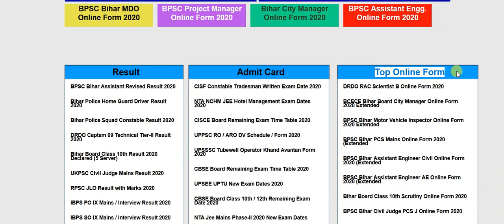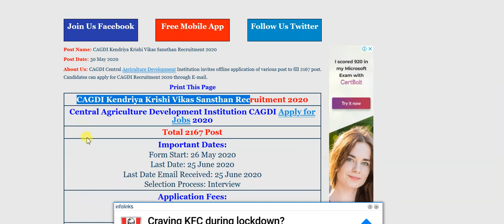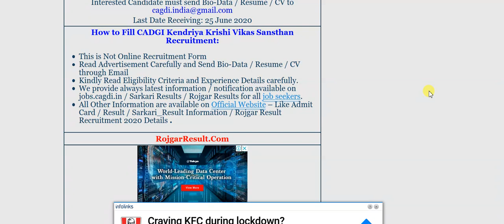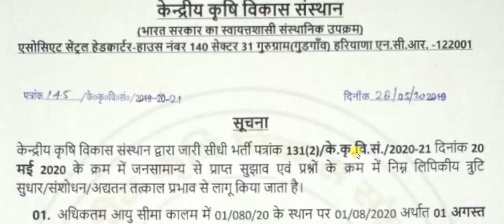CAGDI Kendriya Krishi Vikas Sansthan Apply for 2167 Post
Kendriya Krishi Vikas Sansthan में निकली नौकरी  जल्द करे आवेदन

Apply for 2167 Post Recruitment 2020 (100% Correct Video)

Apply this Recruitment